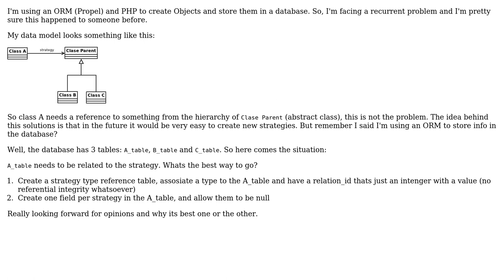Software Engineering: Big table with referential integrity or field typification?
With thanks & praise to God, and with thanks to the many people who have made this project possible! | Content (except music & images) licensed under CC BY-SA | Music | Images & others | With thanks to user yannis user Scott Whitlock user guiman and the Stack Exchange Network Trademarks are property of their respective owners. You are responsible for your own actions.